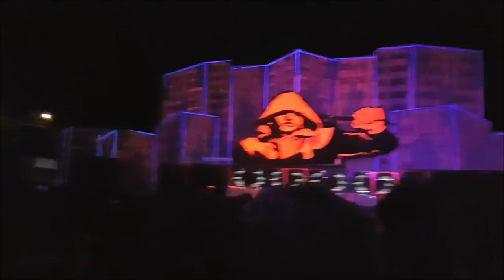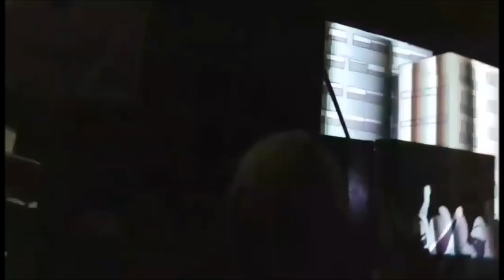15 ans Oblyk Dfroké Sound System Part I - 23.25/06/2018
15 ans Oblyk Dfroké Sound System Part I - 23.25/06/2018
Merci à Alexis, Mélanie, Tedd, Nicolas, Leo, Bambi, Corentin et Arthur